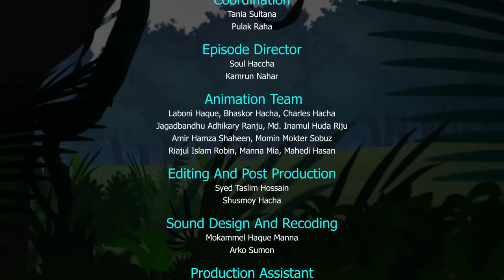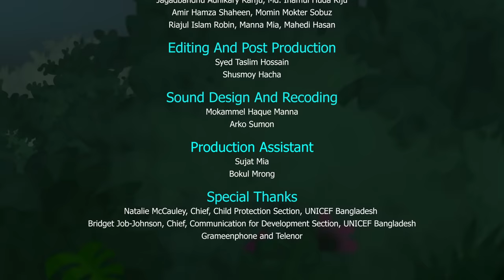মীনা রাজুর ইন্টারনেট যাত্রা | Meena Raju's Internet Journey | UNICEF Bangladesh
অনলাইনে ক্লাস কিংবা ব্যবসা বাণিজ্য চালিয়ে যাওয়া- বিপদের সময় ইন্টারনেটই হতে পারে আমাদের সবচেয়ে বড় বন্ধু। কিন্তু সামান্য অসাবধানতায় এই ইন্টারনেটেই হতে পারে বড় কোন বিপদ।

মীনার আজকের এই নতুন পর্বে আসুন দেখে নেই, কীভাবে আমরা থাকতে পারি ঠিক লাইনে Online-এ।

Be Smart, UseHeart, ENDViolence online w/ @Grameenphone